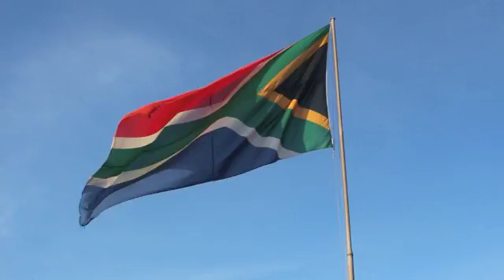South Africa Movie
Some brief cuts of my brief trip to South Africa! 2013